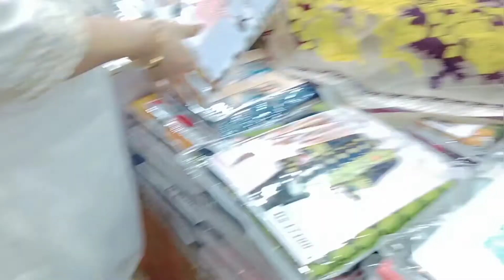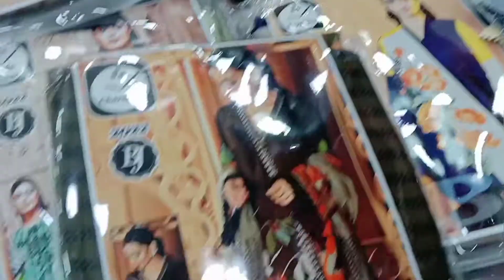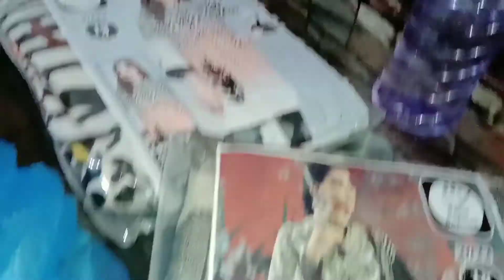New year shopping 🛍️ & Meet my aunty | aur family dinner at zahid nihari saddar | Ajia_Vlogs